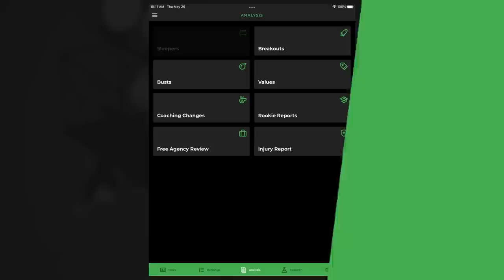Preseason Power-Up + Rankings Reactions, Megalabowl! | Fantasy Football 2022 - Ep. 1271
On today’s fantasy football podcast, a BIG announcement, and important takeaways from the preseason action! What’s the level of concern for Antonio Gibson? Is Devin Singletary the Bills RB to target in fantasy football drafts? Plus, the latest NFL News including updates for Michael Thomas and Tom Brady. Manage your redraft, keeper, and dynasty fantasy football teams with the #1 fantasy football podcast. -- Fantasy Football Podcast for August 22nd, 2022

(00:00) - Intro
(03:05) - Join the Megalabowl!
(05:50) - NFL News
(10:40) - Preseason Power-up!
(11:35) - Geno Smith, Kenny Pickett, Malik Willis
(19:45) - Antonio Gibson, Brian Robinson Jr., Devin Singletary, Dameon Pierce, Chase Edmonds
(25:20) - Baker Mayfield
(40:35) - Romeo Doubs, Jahan Dotson, Marquez Valdes-Scantling, George Pickens, Christian Kirk
(48:25) - Albert Okwuegbunam, Brevin Jordan, Isaiah Likely